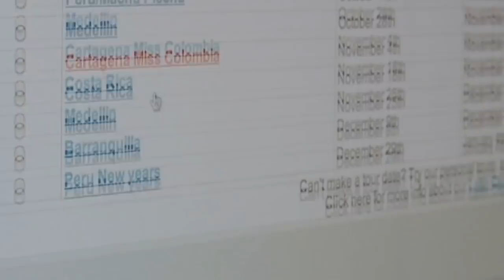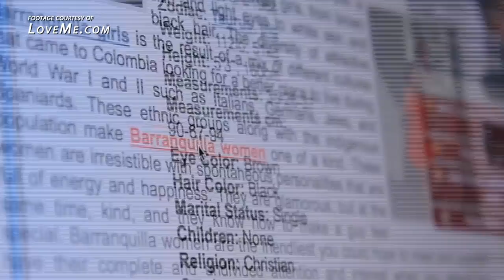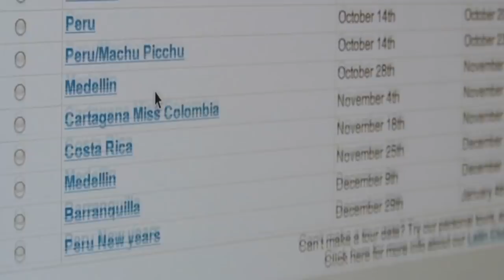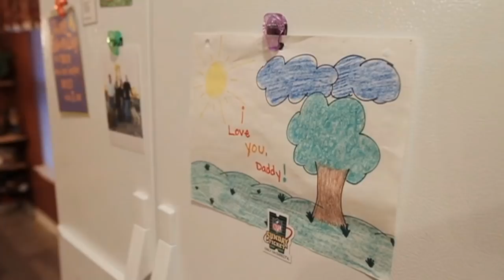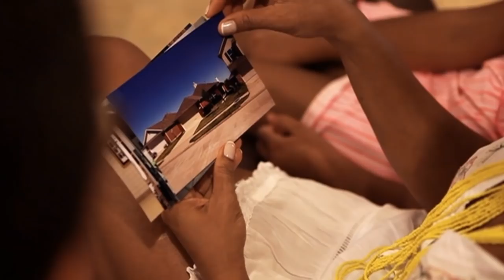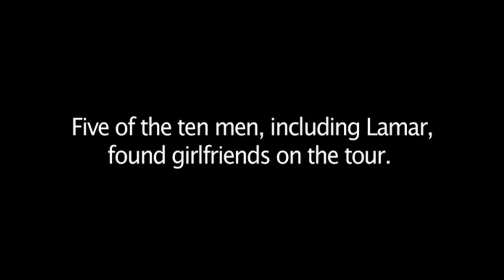Online Brides Documentary Colombia : LOVE At First Sight??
An ordinary American man ventures to Colombia for a chance at love with the beautiful online brides in cities like Barranquilla.

Many discard these Colombian women simply as mail order brides, simply searching for an American willing to marry, in hopes of obtaining a green card to flee their home.

Despite the negative mail order brides stigma, men and women continue to meet through international dating websites, in the hopes of finding true love, so they say.

Colombian women are regarding by many men to be the most beautiful Latin American women in the world, which fuels the imagination of men who embark on singles tours to the region.

Watch as we follow several men throughout their Colombian dating experiences and even attend a romance tour put on by an American matchmaking agency.

Will you witness LOVE at first sight or something else? Let your eyes be the judge.